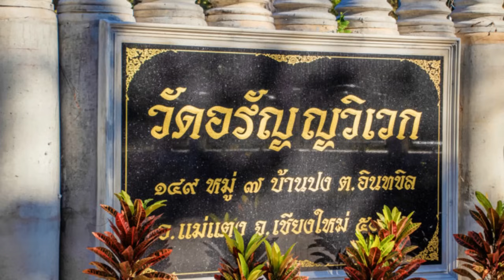06 ความเจริญและความเสื่อม หลวงปู่เปลี่ยน ปัญญาปทีโป